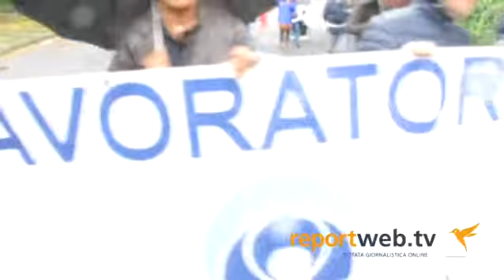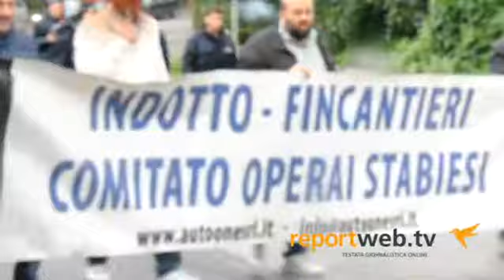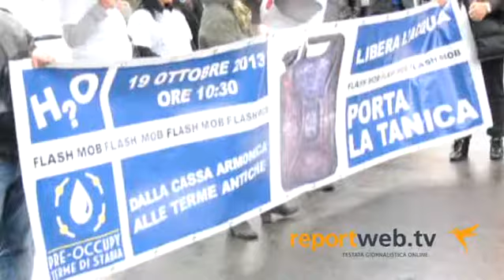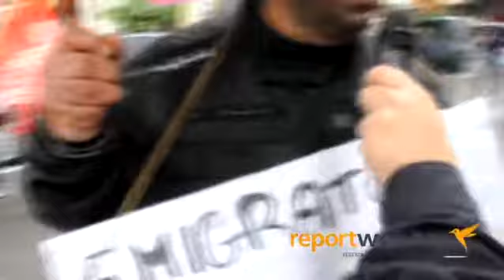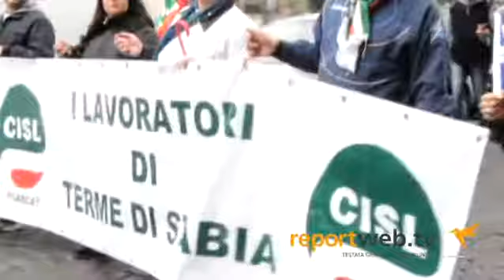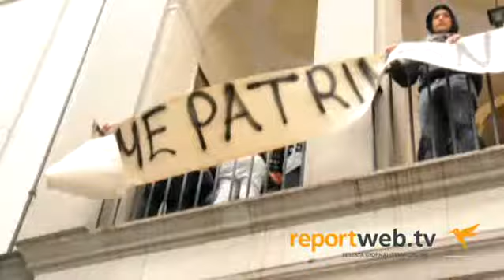Castellammare di Stabia, corteo lavoratori termali: l'approfondimento